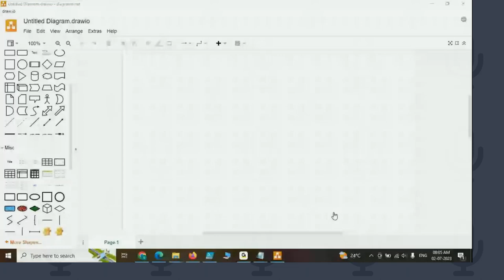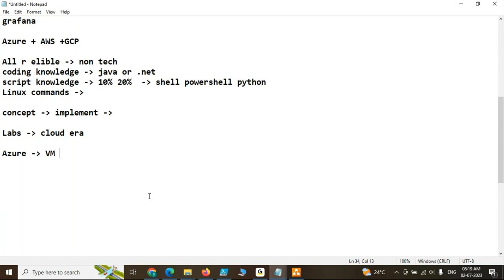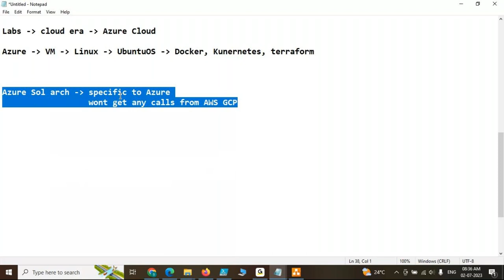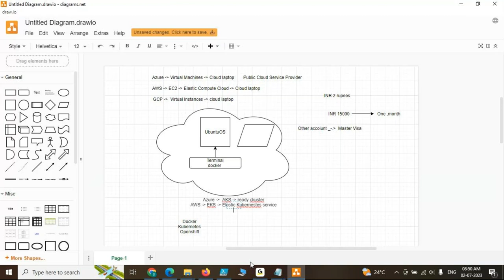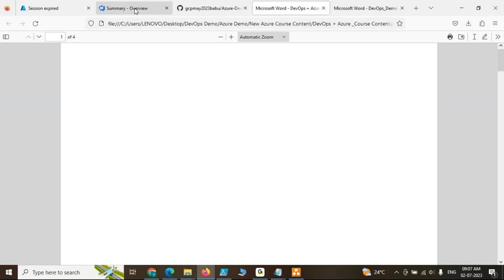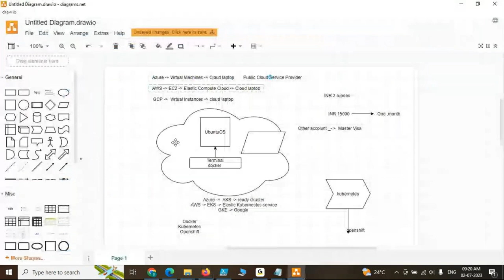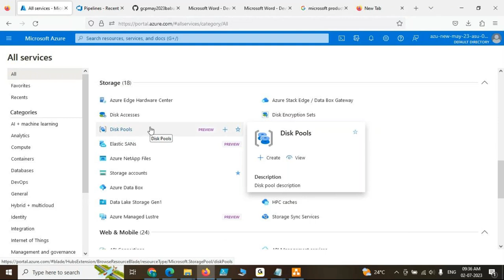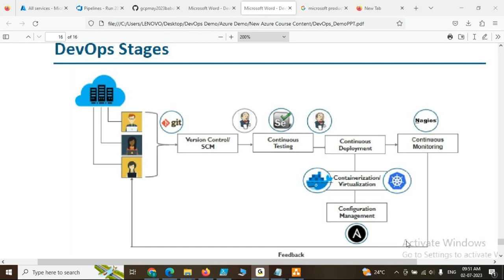July 2nd Devops with Azure demo recording